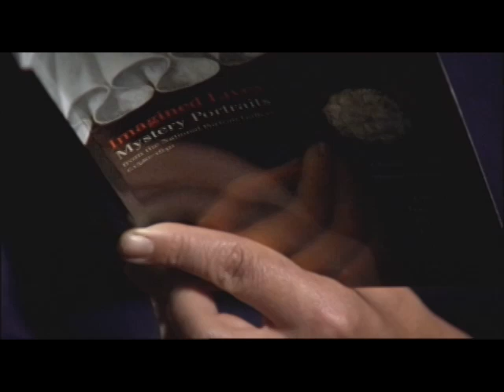Andrew Graham-Dixon Brian Eno Interview.mp4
Andrew Graham-Dixon interviews Brian Eno and takes a look around Monrague House.